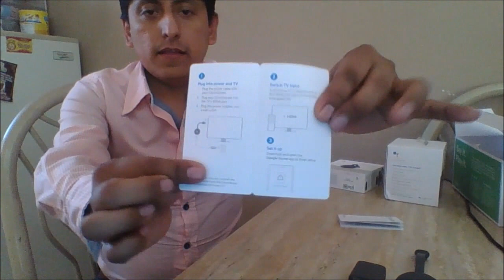Unboxing # 27 Combo Google Home Mini Y Chromecast Vale La Pena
Compra de tecnología. Google Home Mini Y Chromecast.